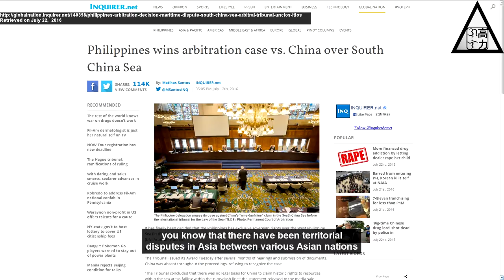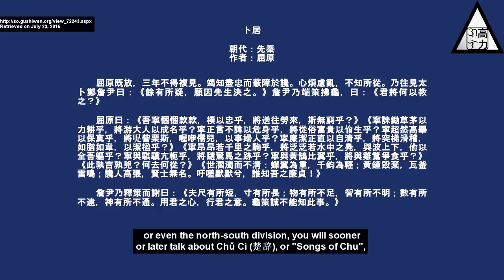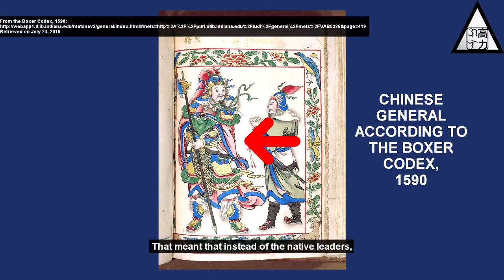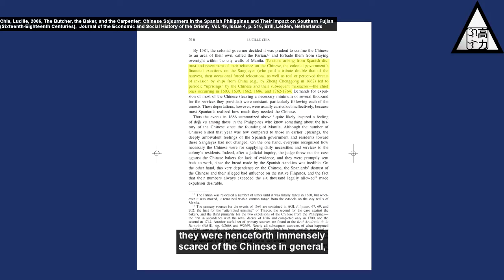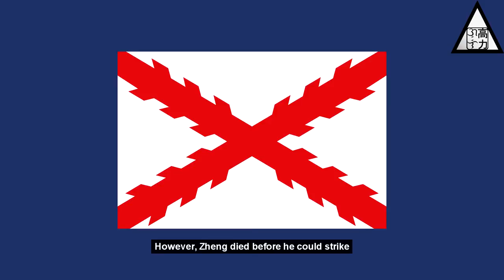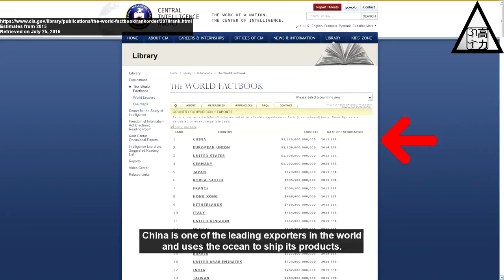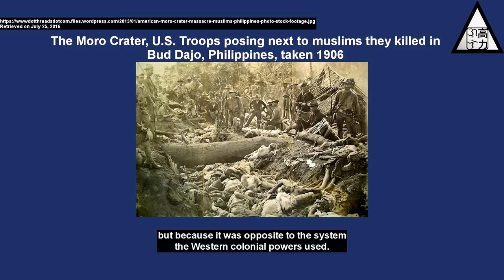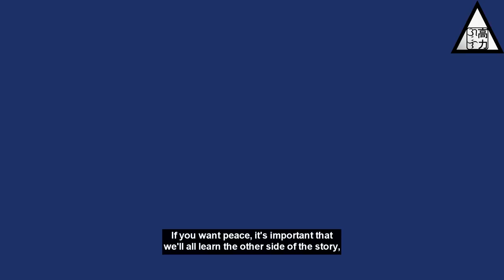China and the South China Sea - Agos the Flow #7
The video was cut together using the YouTube-Editor